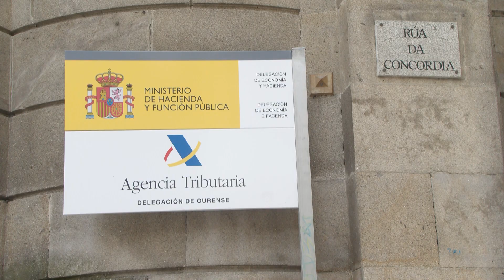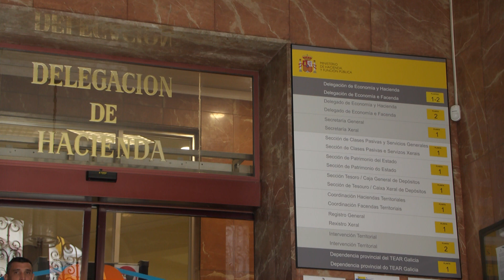Comienza la Campaña de la Renta